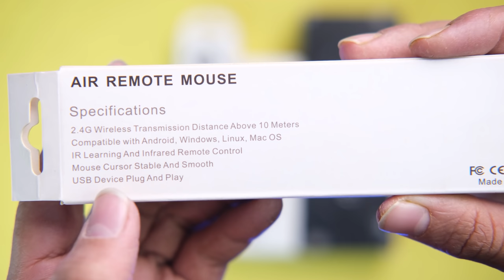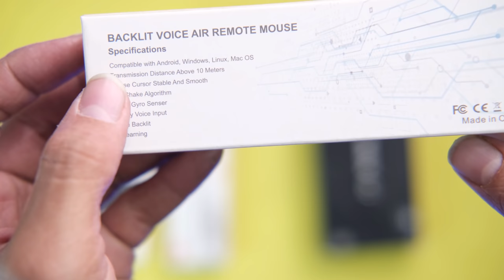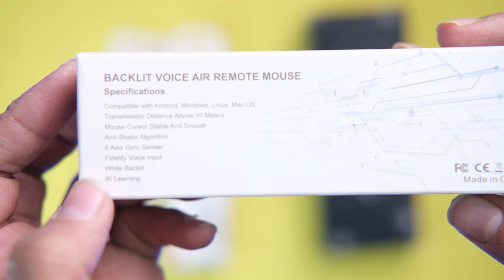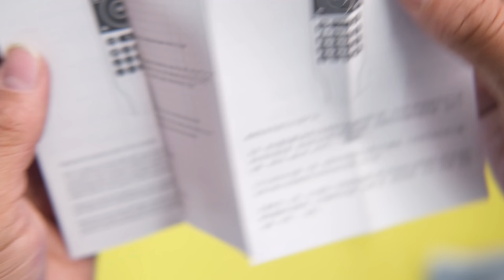কম্পিউটার ও টিভি চালান রিমোটে | Best Air Remote 2021 Wireless Air Mouse Remote Control with Keyboard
Buy from Bangladesh

Air Remote Mouse 2.4GHz Mini Wireless Keyboard Mouse with Voice Input Android TV Remote Control Infrared Leaning for Android TV Box,Mini PC,Mac OS

  Mahafuj Alam